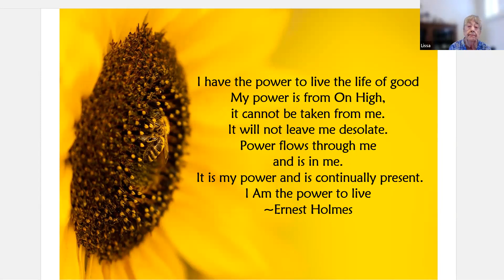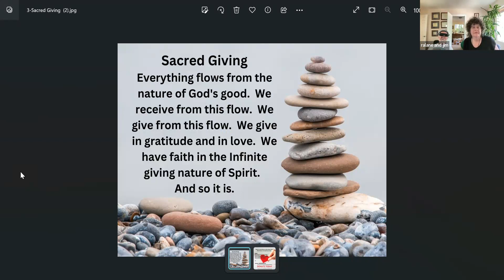"Showing Great courage" 7.23.23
Speaker Rev. Michelle Ingalls
Practitioner  Lissa Lazaro RScP